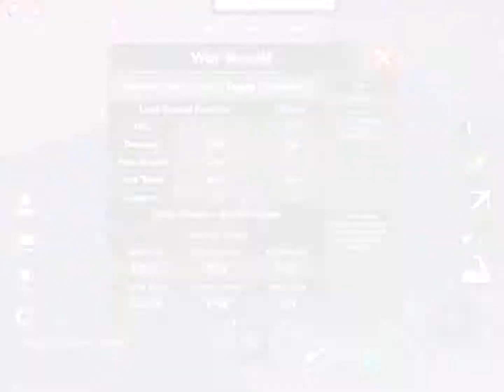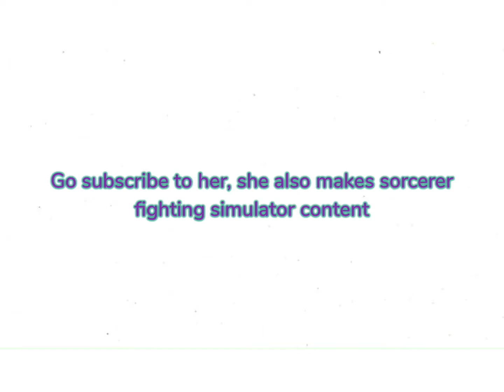Fire, Brawler, Lightning, and Earth are OP | Sorcerer Fighting Simulator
so yeah, i decided to make this video after finding out that fire is secretly one of the best gen 1 magics in the game, in my personal opinion
each magic has a perk that helps it overcome another magic, so they’re all op in their own way

0:00 - Fire is OP
2:12 - Brawler is OP
4:36 - Lightning is OP
5:54 - Earth is OP